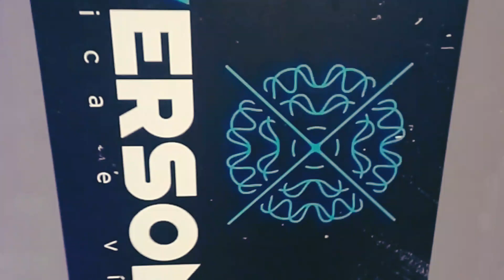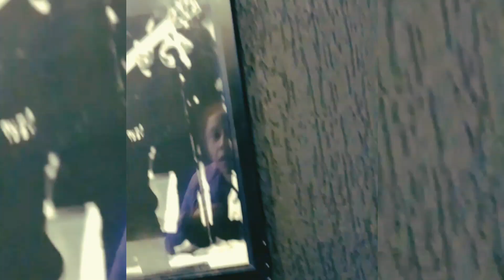Making Of trechos das Gravações do meu Disco bastidores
bastidores das Gravações do meu disco
Making of
 primeira musica de trabalho